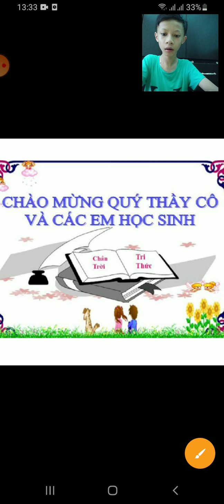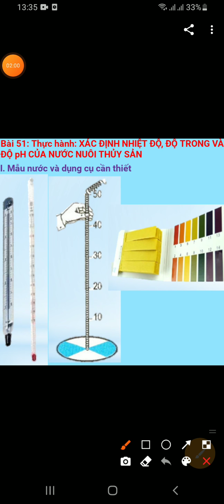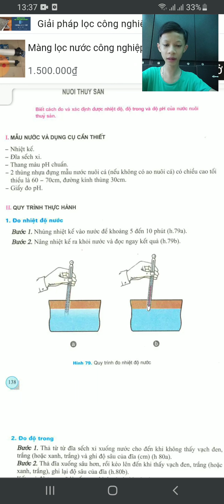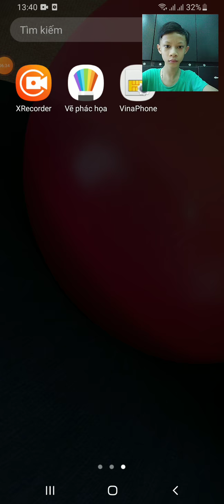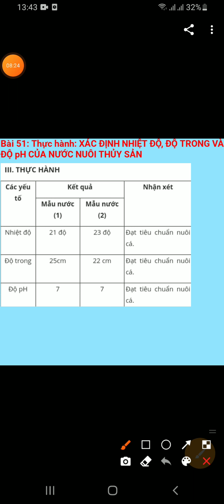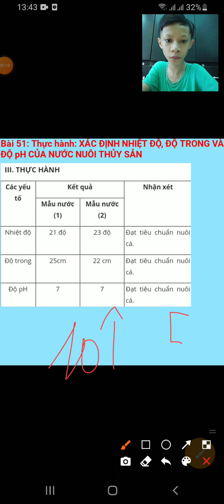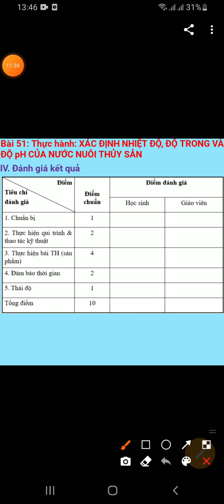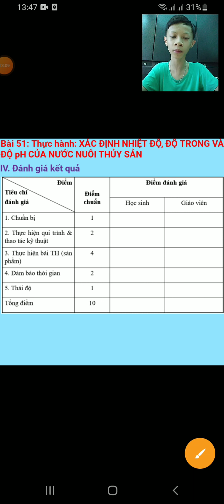Công nghệ 7: Bài 51: Thực hành: XÁC ĐỊNH NHIỆT ĐỘ, ĐỘ TRONG VÀ ĐỘ pH CỦA NƯỚC NUÔI THỦY SẢN